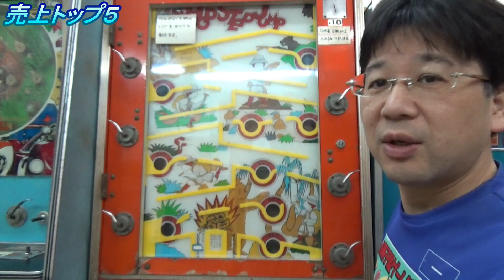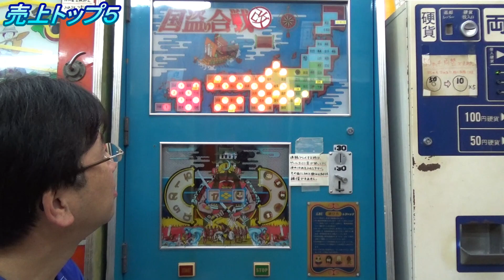【速報】９月～１０月期の１０円ゲーム売上ランキングトップ５！